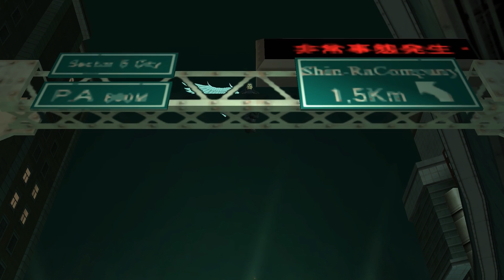Let's Play Crisis Core: Final Fantasy VII - #012 - Bisschen aufräumen in der Forschungsabteilung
Handlung Part 12: In diesem Part verlassen wir die Slums und machen uns auf dem Weg zum Shinra Hauptgebäude. Wir müssen da zur Forschungsabteilung und Professor Hojo beschützen. Dieses mal probieren wir auch alle Schlüssel zu bekommen damit wir die Truhen da öffnen zu können.

► Skype: HandewittGamer
► Playstation-Network: HandewittGamer
► Nintendo ID: HandewittGamer
► Xbox Live Account: HandewittGamer